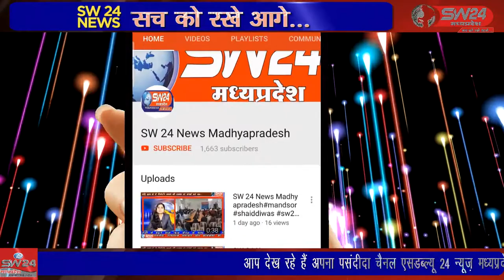bhikangaon- पुरे देश में पेट्रोल डीजल रसोई गैस के मूल्यों के निरतर मूल्य व्रद्धि हो रही है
पुरे देश में पेट्रोल डीजल रसोई गैस के मूल्यों के निरतर मूल्य व्रद्धि हो रही है जिसके कारण आवश्यक वस्तुओं के दामो में भी व्रद्धि हो रही है और महंगाई अपने चरम पर पहुच चुकी है जिसको लेकर भीकनगांव नगर में आज कांग्रेस पार्टी द्वारा सड़को पर निकल कर विरोध प्रदर्शन किया । भीकनगांव से पीयूष अग्रवाल की रिपोर्ट